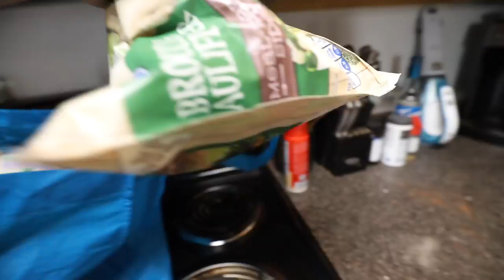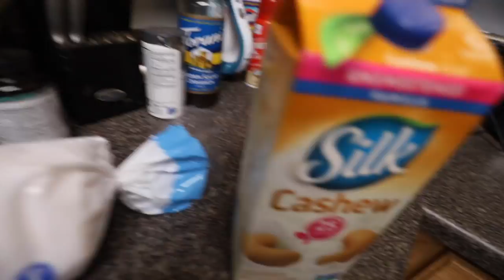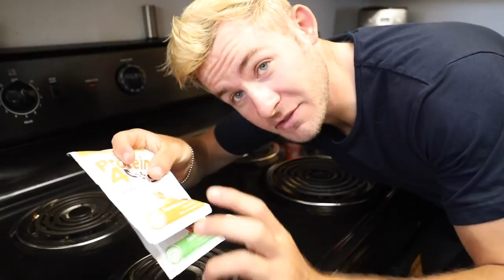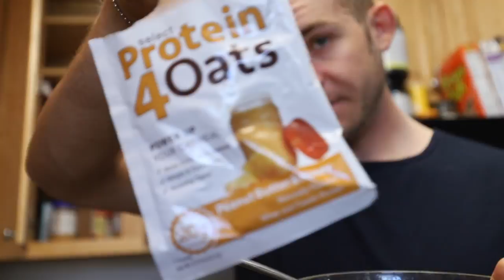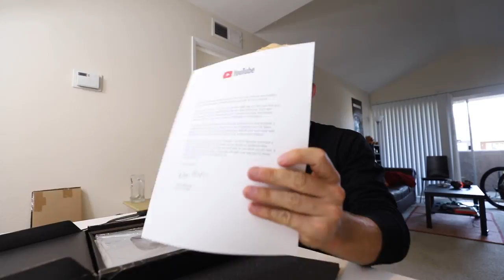THE BELATED MILESTONE | WEIGHT LOSS | SQUAT PRs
Hi Everyone!

Just wanted to make this vlog for the past few days/two weeks. Lots more to come!

Follow Erik TheElectric:
Strava: Erik”TheElectric”Lamkin
GamerTag: ErikTheElectric

About Erik TheElectric:

I'm Erik.